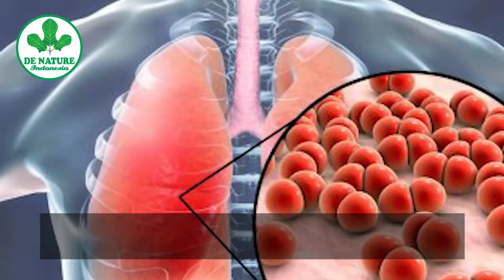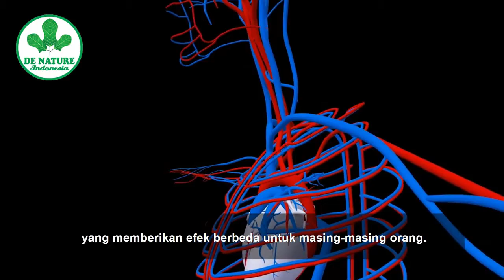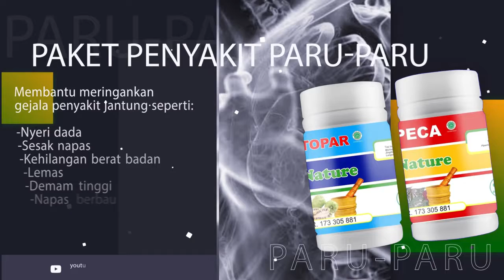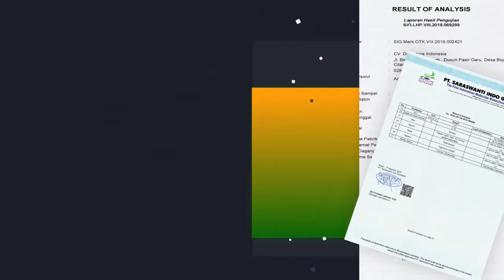CARA MENGOBATI PARU PARU BETRLENDIR & BERDARAH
Abses paru adalah infeksi paru-paru. Penyakit ini menyebabkan pembengkakan yang mengandung nanah, kematian jaringan (nekrotik) pada jaringan paru-paru, dan pembentukan rongga yang berisi butiran nekrotik akibat infeksi mikroba. Pembentukan banyak abses dapat menyebabkan pneumonia atau nekrosis paru-paru.

Jangan ragu untuk memesan obat De Nature disini.

KLIK BELI, PAKET OBAT LANGSUNG KAMI KIRIM.

kesembuhan anda adalah prioritas kami.